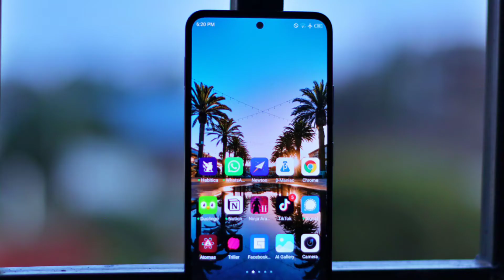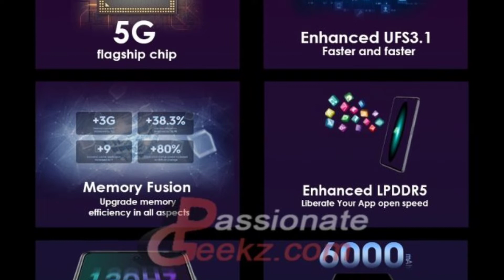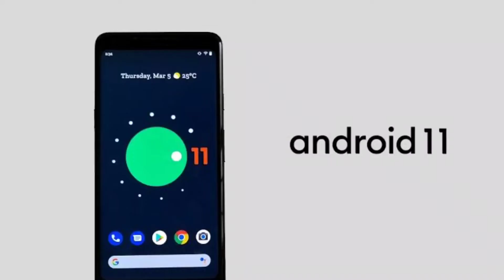Infinix Zero 5G vs Tecno Pova 5G | Full Comparison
This video is about a comparison between the two smartphones, Infinix Zero 5G vs Tecno Pova 5G | which is best in all features

Tecno Pova 3 5G launched with Dimensity 900!